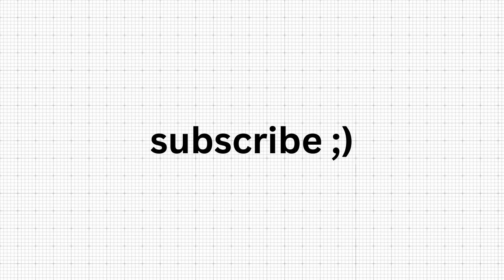Nikhil Pawar Shares How He Became A Creative Designer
In this video I'm talking to @NikhilPawarr 🔥 We talk about how you can become one of the BEST DESIGNERS out there. How you can charge more, how you can enhance your skills, how you can find high paying clients and how you can earn upwards of 5 Lakhs per month!